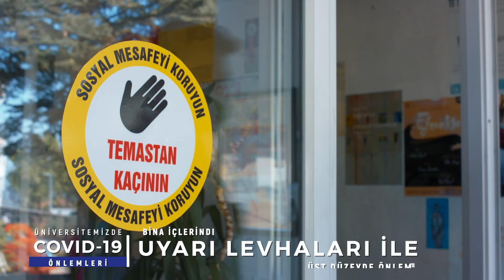Üniversitemizde Covid-19 Önlemleri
Hibrit eğitim modeli ile 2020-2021 Eğitim-Öğretim Dönemine başlayan üniversitemizde, başta öğrencilerimiz, akademik ve idari personellerimiz olmak üzere tüm mensuplarımız için Covid-19 salgının etkisini en aza indirmek amacıyla birçok tedbir hayata geçirilmiştir.